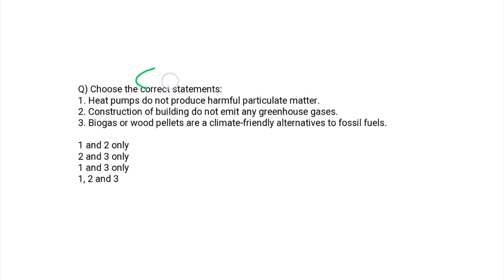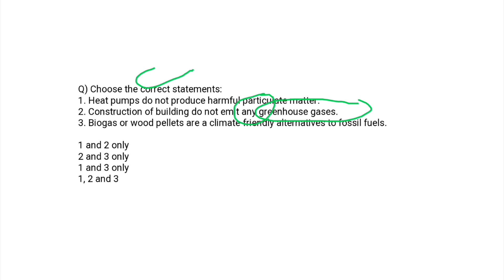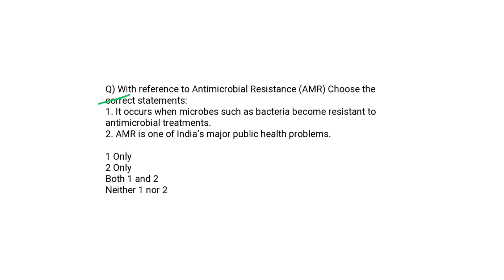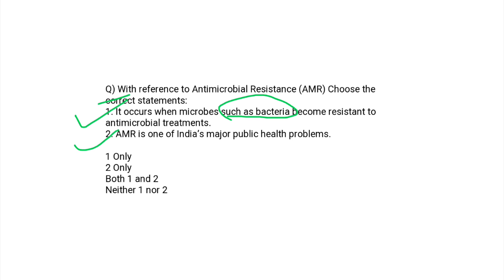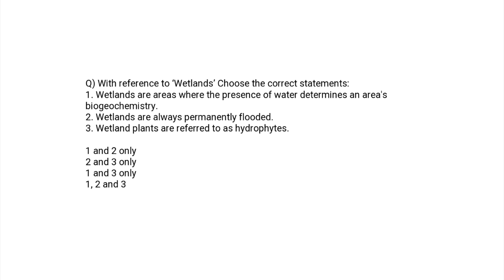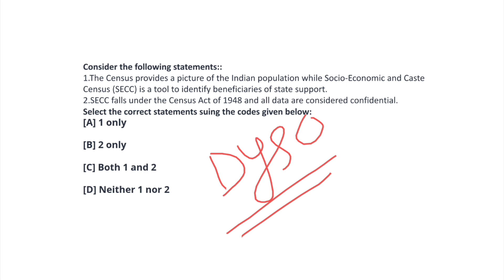અઘરાં MCQ કેવી રીતે હલ કરવા? HOW TO SOLVE MCQ|Way of solving MCQ|DYSO|GPSC|UPSC